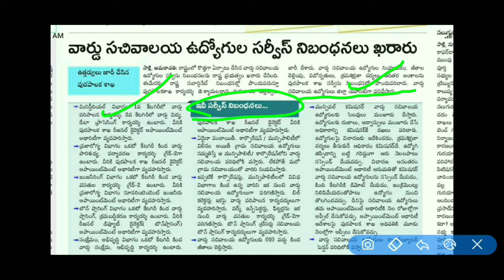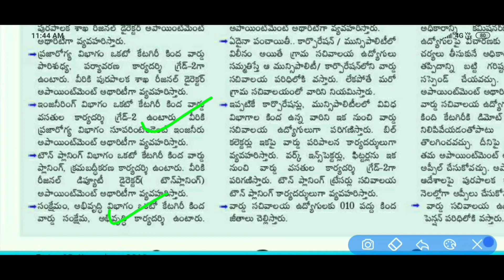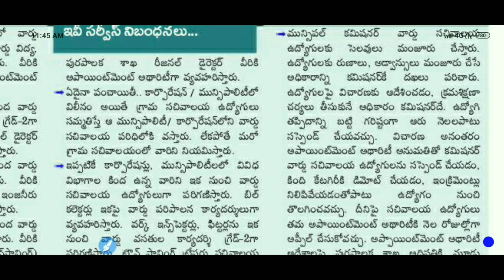సచివాలయ ఉద్యోగుల సర్వీసు నిబంధనలు ఖరారు|sachivalayam latest information